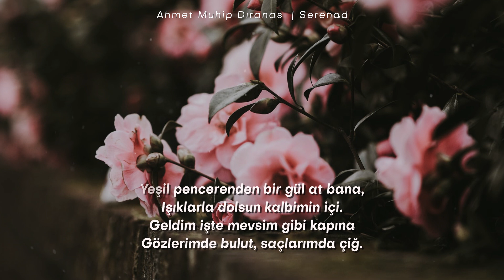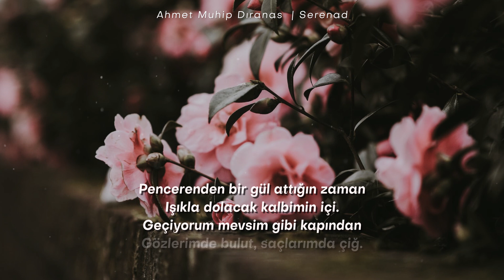Ahmet Muhip Dıranas | Serenad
«Leylâ ile Mecnun’un aşk hikâyesini herkes duymuştur» Mecnuna adın nedir diye sorarlar, «Leylâ» diye cevap verir. Bir gün yine Mecnuna «Leylâ ölmedi mi» derler. «Hayır, Leylâ kalbimde yaşıyor ölmedi, Leylâ benim» diye karşılık verir.

Yine bir gün Mecnun, Leylâ’nın evi önüne gider ve gözlerini gök yüzüne diker. Ona «ey Mecnun, gök yüzüne değil, Leylâ’nın odasının duvarına bak, belki onu görürsün» derler. O böyle diyenlere «gölgesi Leylâ’nın evine düşen yıldız bana yeter» diye cevap verir.

Anlatıldığına göre sahici muhabbet, şu üç davranışta belli olur:

1 – Aşık, sevdiğinin sözünü diğerlerinin sözlerine tercih eder.
2 — Aşık, sevgilisi ile oturup kalkmayı başkaları ile bir arada olmaya tercih eder.
3 — Yine aşık, sevgilisinin rızasını kazanmayı, başkalarının hoşnutluğunu elde etmeye tercih eder.